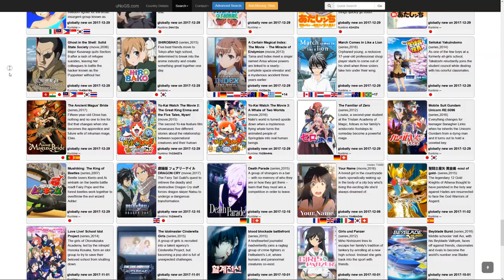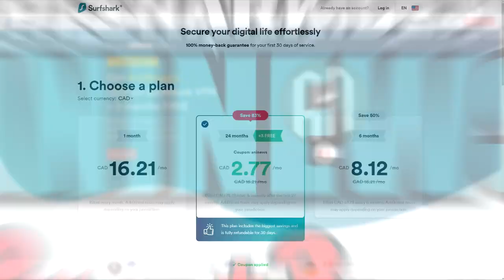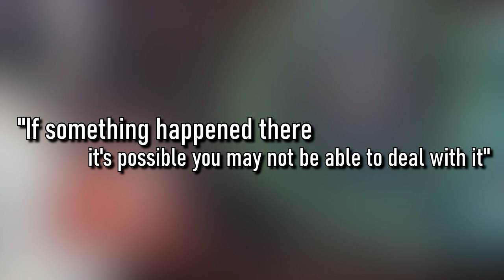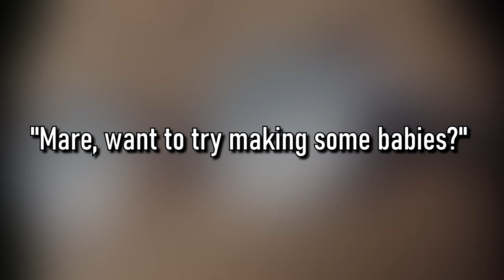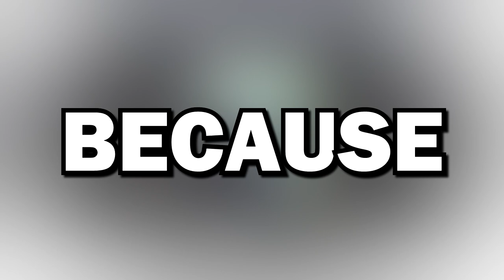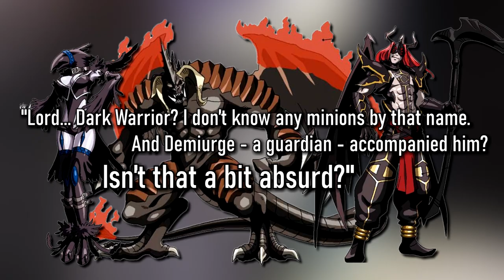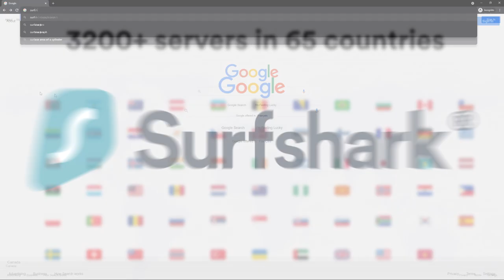OVERLORD Cut Content Episode 2 | The Origins of Demiurge’s “HAPPY FARM” & Ainz's World Domination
Episode 2 introduced us to Overlord’s core cast of characters. But what we didn’t see in the anime was a series of interactions with Demiurge that mark the origins of some very twisted developments! So, let’s continue with this Overlord cut content series and take a look at everything we missed from this episode.